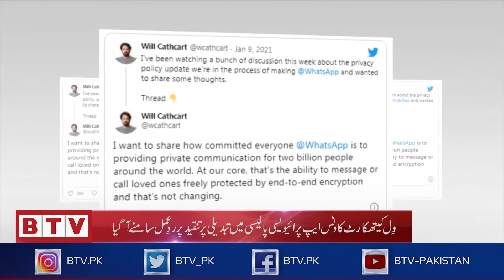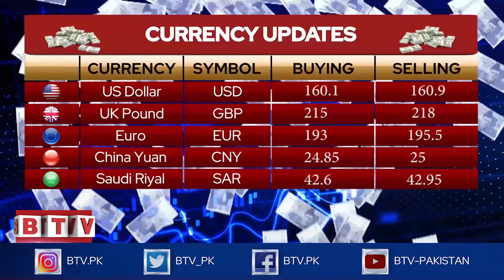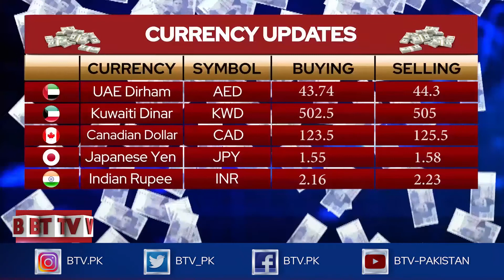Bulletin 2100 PST - 12th January 2021 - BTV